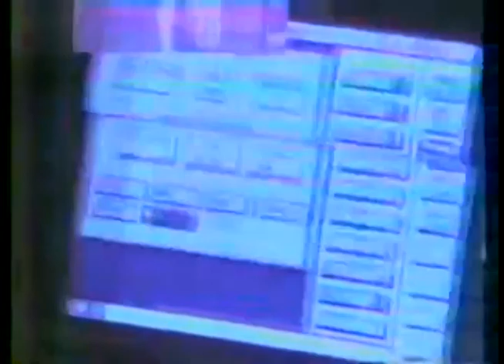Comerciales mexicanos: Television Azteca 1993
Cuando Imevision se transforma a Televisión Azteca hoy Tv Azteca